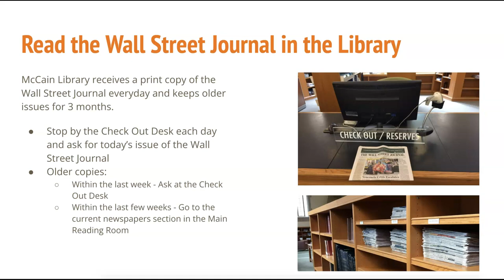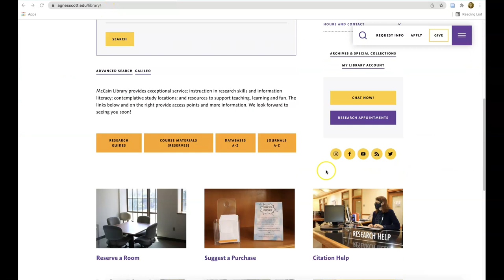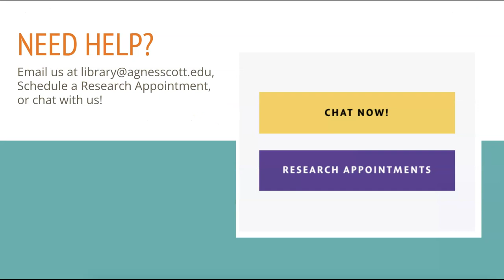Access the Wall Street Journal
Business and Economics students are encouraged to read the Wall Street Journal daily. This video lists three great options for Agnes Scott College students to locate and read the Wall Street Journal.

00:00:00 - Three Access Options
00:01:07 - How to Access Online for free via McCain Library